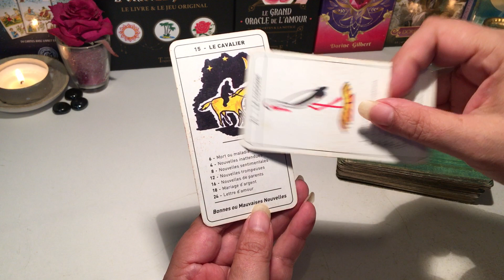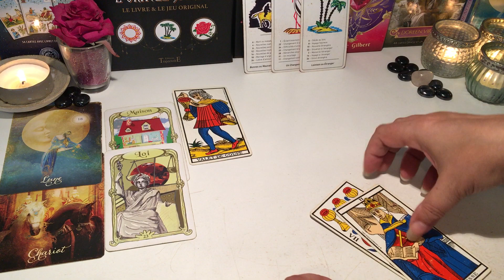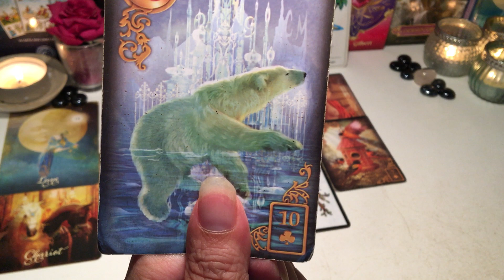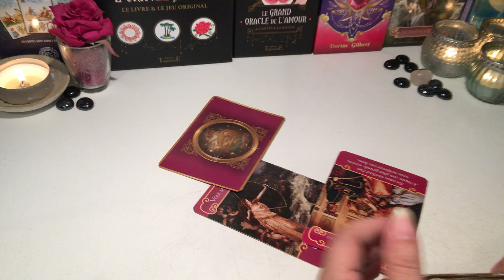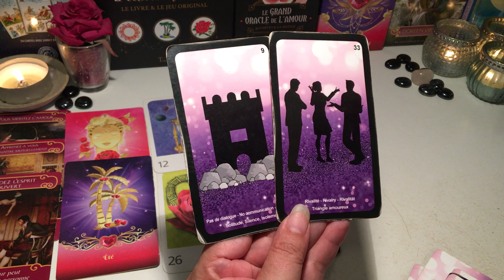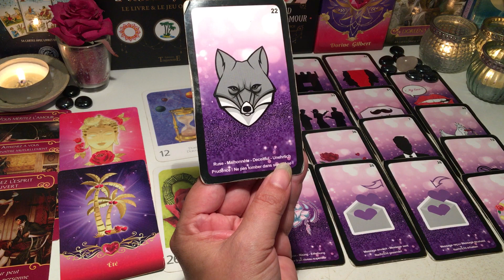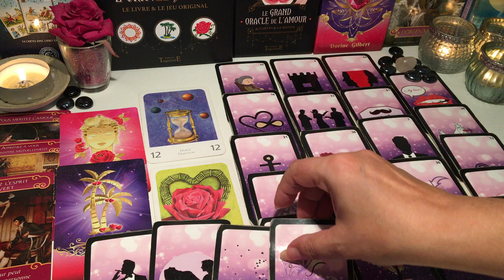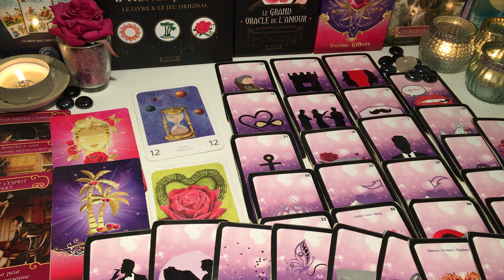🍀Prédictions du 20 octobre 2023 - Victoire malgré des doutes 🍀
Oracles et Tarots utilisés :

- L'oracle + extensions Arcanes Mineures de Laura de la chaîne YouTube @Lauracle @lauraclequotidien en vente sur son

Merci 😊🍀🙏